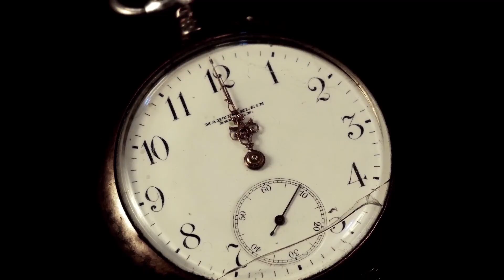রাত ঠিক বারোটা (ভয়ের গল্প) | গ্রাম বাংলার ভূতের গল্প | Horror Story | Audio Drama | Sunday Suspense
'Raat Thik Barota' is an excellent story Witten by Riyazul Alam Sawon. The story is taken from the famous horror story collection 'Hakini ' written by Onish Das Opu. we hope the story will give you a deep thrilling experience.